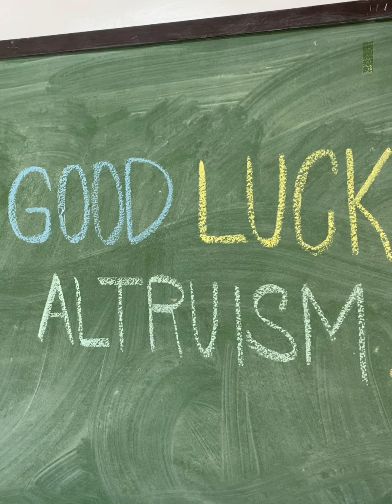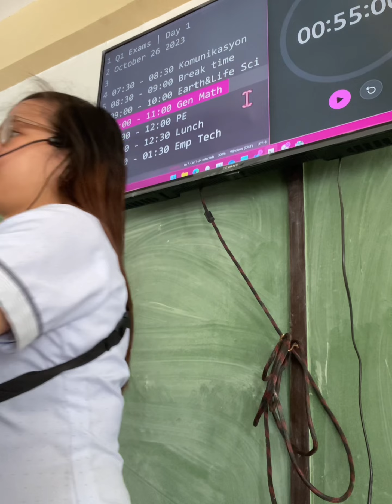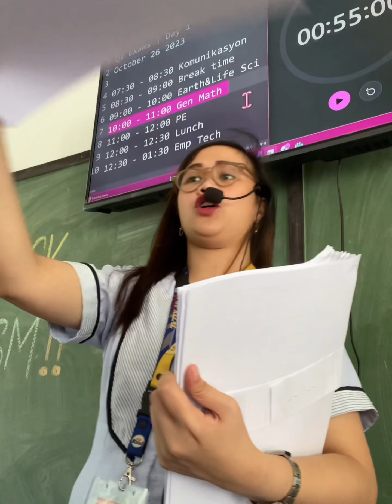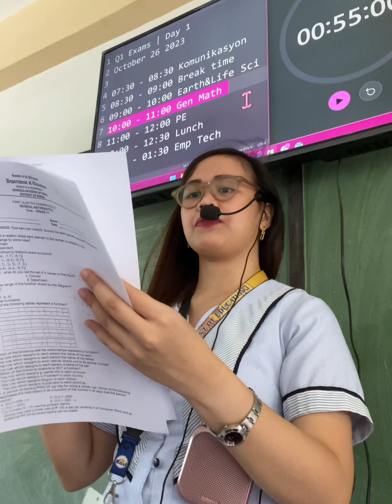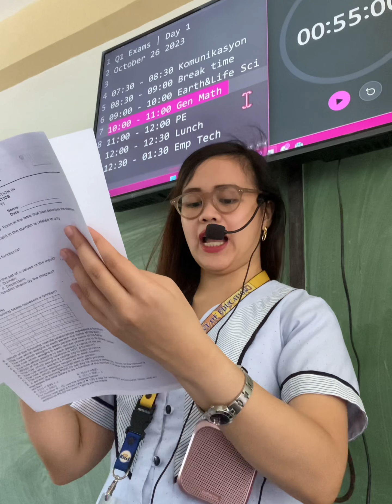[Work Vlog] Sungit Levels Rise during Exams 😂